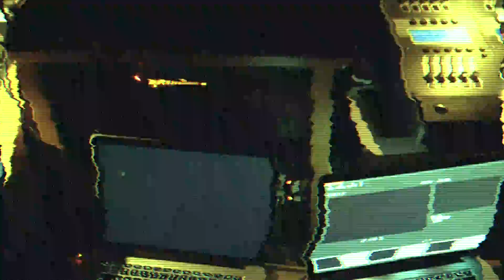I AM NMB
Behind the scene of the show in Miami

Orlando show production team come to North Miami Beach Littman Theater for Broadway modern drama.

Team member
Host
Tia Gong

Camera Op:
Alex Li

Photographer:
Hobbes Hou

Sound Mixer:
Roey Lee

Video Switcher:
Rocky Lin

d | r